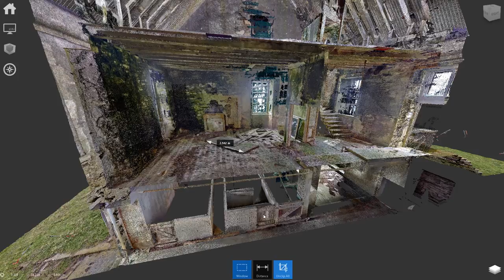3D Scan of Hall of Clestrain for Open House